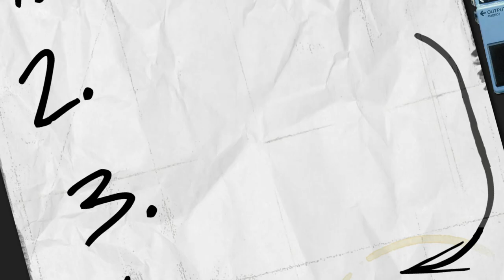Manchester Orchestra - 5 Worst Movies of the Year (The PV List)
Prepare to be entertained as Manchester Orchestra's Andy Hall, Chris Freeman and
Robert McDowell turn into hard critics and dish about the 5 worst movies of the last year.